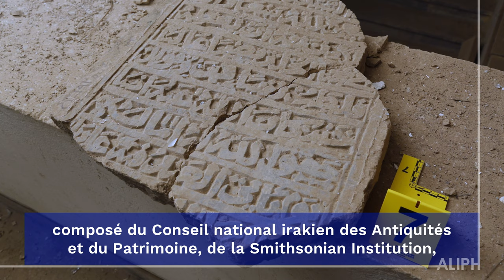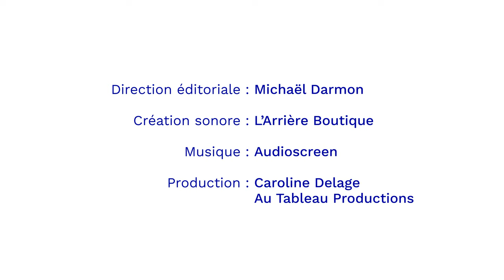La réhabilitation du Musée de Mossoul, Irak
Le Musée de Mossoul possédait une collection d'une importance unique, documentant l'histoire multiculturelle et multireligieuse de la ville et de sa région, de la préhistoire aux périodes assyriennes et ultérieures. En 2015, Daech a violemment endommagé la collection et le bâtiment, lors d'une attaque très médiatisée.

En 2018, en coopération avec le Conseil national des antiquités et du patrimoine d'Irak (SBAH) et le Musée de Mossoul, ALIPH, le Musée du Louvre et la Smithsonian Institution ont lancé un projet de réhabilitation du musée en vue de sa réouverture dès que possible. Lors de la première phase (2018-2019), les partenaires ont effectué l’évaluation du bâtiment et de la collection et ont mis en oeuvre des mesures de stabilisation immédiate. Celles-ci comprenaient l'enlèvement des engins explosifs du toit, le renforcement des planchers, qui s'effondraient, et la sécurisation du bâtiment. Les objets de la collection et leurs fragments ont été triés, nettoyés, documentés et stockés.

En 2020, malgré la pandémie, la conservation des objets endommagés a progressé. Le Louvre a préparé pour le personnel du musée une formation à distance sur les techniques de conservation. En 2021, les organisations fondatrices ont initié un partenariat avec le World Monuments Fund en vue de réhabiliter le bâtiment du musée.